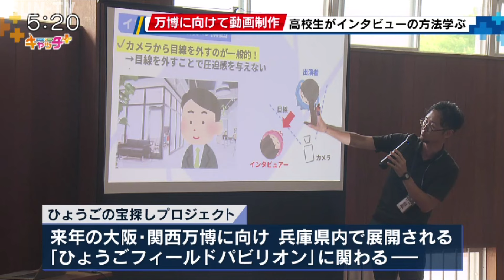神戸市の高校生がインタビューの方法学ぶ 大阪・関西万博に向けて地域の人を取材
来年の大阪・関西万博に向けて兵庫県内では、高校生などが地域の人の思いを取材し、動画を制作するプロジェクトが行われます。

これに先駆けて9日、神戸の高校でインタビューの方法を学ぶ特別授業が行われました。

このプロジェクトは、来年の大阪・関西万博に向け、兵庫県内で展開される体験型観光プログラム「ひょうごフィールドパビリオン」に関わる地域の人の思いなどを県内の中高生や大学生が取材し、3分間の動画を制作するものです。

10日はこのうちプロジェクトに参加する神戸北高校の2年生145人が、インタビューの方法を学ぶ特別授業が行われました。

神戸北高校は、生徒数の減少などから来年度に神戸甲北高校との統合が決まっていて、最後に作品を残したいという思いから参加することになりました。

授業で生徒たちは取材相手について事前に調べておくことの大切さを学んだ後、実際に聞き手と話し手に分かれて動画を撮影しながらインタビューの練習を行っていました。

神戸北高校の生徒たちは今後、夏休みなどに取材を進め、12月中旬までに動画を完成させるということです。

©SUN-TV,co.ltd
最新ニュースを24時間配信中